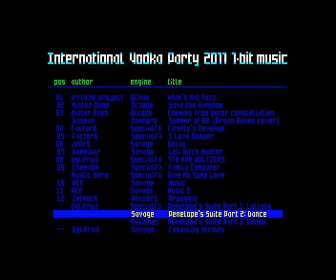Shiru - International Vodka Party 2011 - Penelope's Suite pt2 Dance (ZX Spectrum)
Demoscene Archive.

platform : ZX Spectrum
type :  musicdisk
release date :  september 2011
release party : International Vodka Party 2011
compo : n/a
ranked : n/a